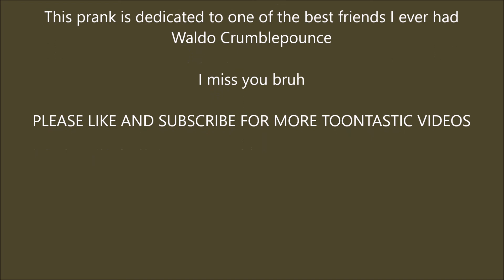Toontown Rewritten Prank: Where's Waldo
This Prank is dedicated to my best friend Waldo Crumblepounce

I miss you bruh